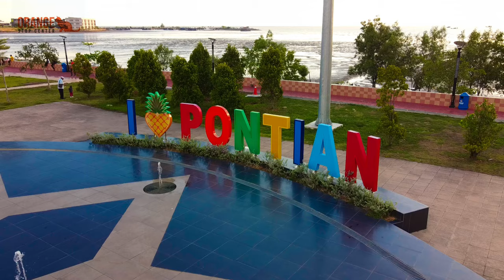Pontian Seaside, an evening of it's surrounding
The Pontian District is a district in southwest Johor, Malaysia. The name Pontian is also used in the names of two towns in the district, Pontian Besar and Pontian Kechil, of which the latter serves as its district capital.

This town is also site as the observatory to look for the crescent moon to mark the beginning of the Muslim month of Ramadhan, Shawal, and Zulhijjah to celebrate the fasting month of Ramadhan as well as the festivals of Aidil-Fitri and Aidil-Adha

This is one of the great places to enjoy your life, There you can have a walk, a jog or evening activities with friends and family.

Drive your car or ride your bike, you can feel the wind from the sea.

But all of this is not a big thing, the most important thing is every time you come here, the scene is not the same.

Recreation
Sport
Exercise and jogging
Hawker's spot
Sightseeing
Hang out for family and friends